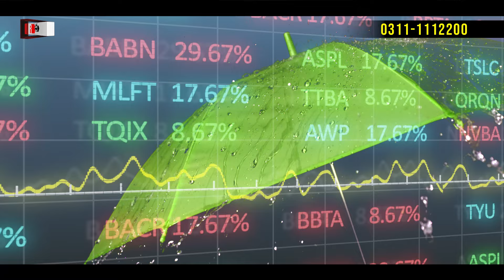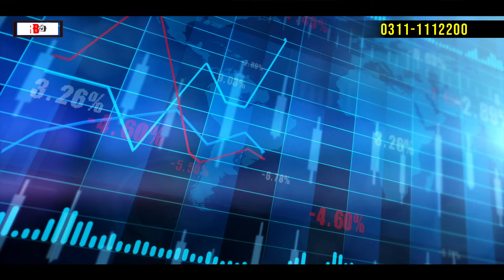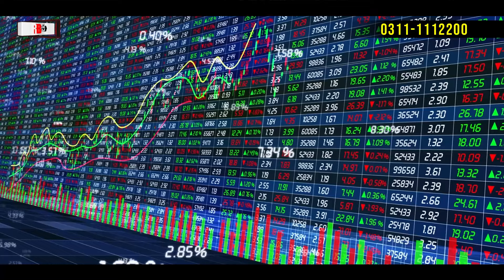STOCK MARKET VS REAL ESTATE || PAKISTAN ECONOMY UPDATE | DECREASE INVESTMENT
The age-old debate between investing in the stock market and real estate is akin to choosing between a thrilling roller coaster ride and a serene cruise along the coastline. Both avenues offer unique opportunities for wealth accumulation and financial security, yet each comes with its own set of risks and rewards.

In the realm of the stock market, investors are thrust into a dynamic world of volatility and adrenaline-fueled excitement. Here, fortunes can be made or lost in the blink of an eye as prices fluctuate with the whims of the market. The allure of stocks lies in their liquidity and potential for high returns over a relatively short period. With the advent of online trading platforms, investing in stocks has become more accessible than ever, allowing individuals to participate in the exhilarating dance of supply and demand from the comfort of their homes.

On the other hand, real estate offers a more grounded approach to wealth building, rooted in tangible assets and long-term growth potential. Investing in properties, whether residential or commercial, provides investors with a sense of security and stability that can withstand the stormy seas of economic uncertainty. While the initial costs of real estate investment may be higher compared to stocks, the steady stream of rental income and the potential for property appreciation over time make it an attractive option for those seeking to build generational wealth.

However, navigating the waters of real estate investment requires a keen eye for market trends, meticulous research, and a willingness to roll up one's sleeves and dive into property management. From conducting due diligence on potential investment properties to managing tenant relationships and overseeing maintenance, real estate investment demands a hands-on approach that may not appeal to all investors.

Ultimately, whether one chooses to ride the waves of the stock market or anchor themselves in the realm of real estate, the key to success lies in diversification and a well-thought-out investment strategy tailored to individual goals and risk tolerance. By carefully weighing the pros and cons of each asset class, investors can chart a course towards financial prosperity and navigate the unpredictable waters of wealth accumulation with confidence.